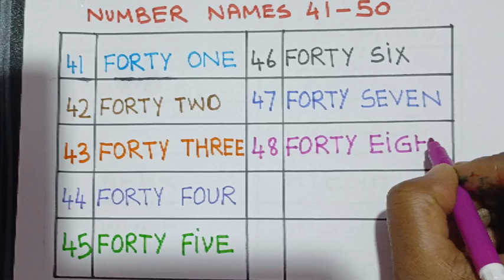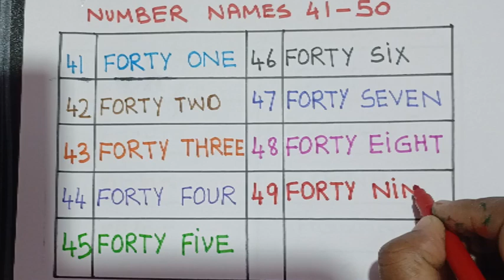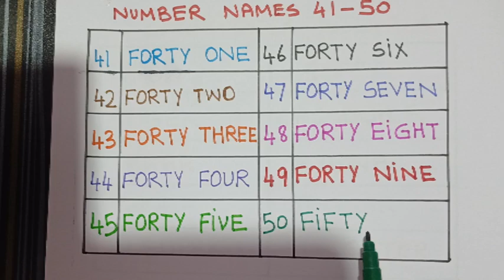Number names 41-50 | Counting | number spellings or names of numbers for kids | educational video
Number names 41-50 | Counting | number spellings or names of numbers for kids | educational video | number song.In this video we learn counting numbers and also number names or number spellings so watch till end to learn,practice amd improve.

number names or number spellings for kids
learn with ruksh
writing number spellings in english